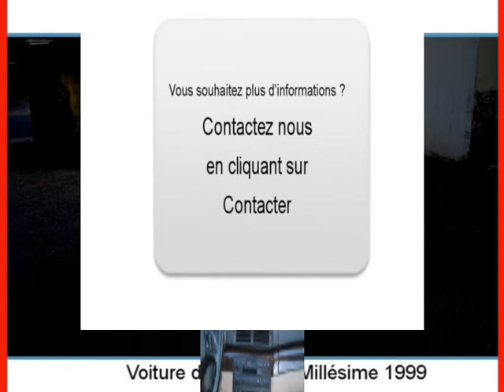Achat Vente une BMW 320 Port Saint Père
A vendre à  Port Saint Père  Occasion automobile BMW 320 de 258000 Km.
automobile occasion Autoenvideo : Achat Vente une BMW 320  Port Saint Père  Loire-Atlantique